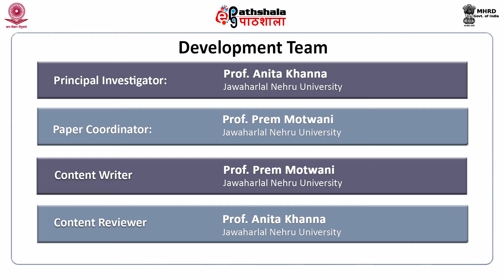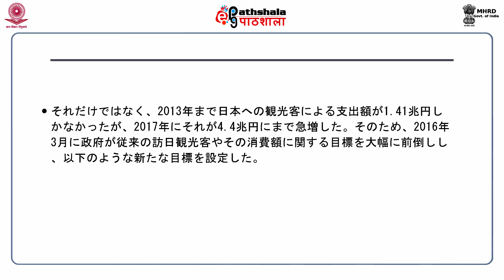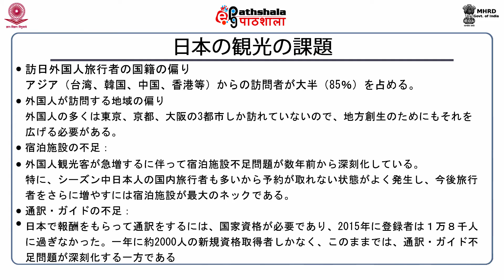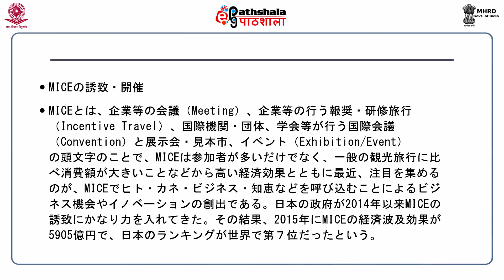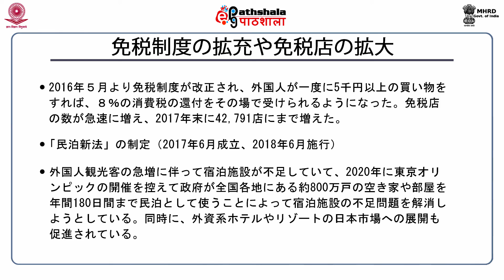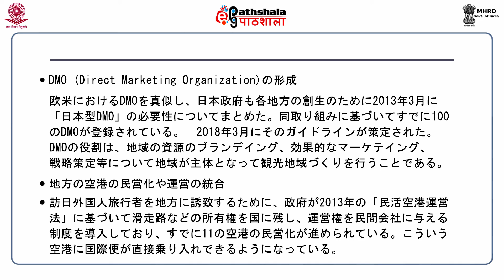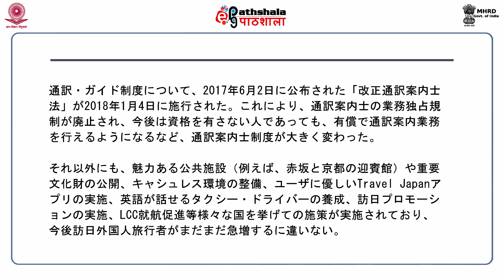Japanese P14 M-01.(Heisei Reform : Part 1)